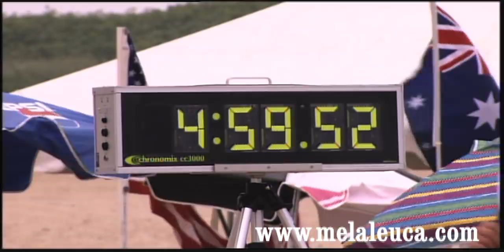Tammy van Wisse: A World Record With Melaleuca Access Bars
Tammy van Wisse says Melaleuca Access Bars helped her break a longstanding world record in swimming. The Battery Park to Sandy Hook record was set in 1925. Tammy smashed it. Frank VanderSloot congratulated her at the finish line.